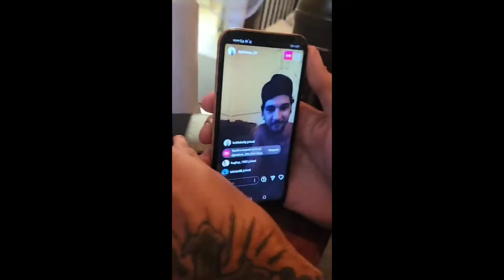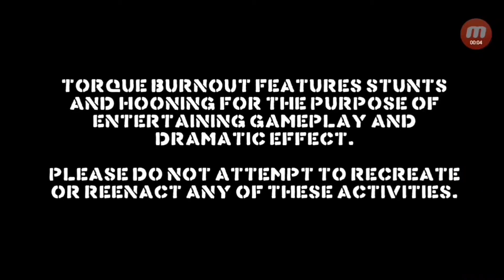Bored as F...k Lol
Comment something plz